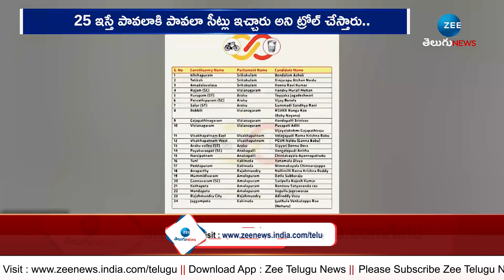Ram Gopal Varma Satirical Comments On Pavan Kalyan | పవన్ కల్యాణ్‌పై ఆర్జీవీ సంచలన ట్వీట్ | ZEE News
పవన్ కల్యాణ్‌పై ఆర్జీవీ సంచలన ట్వీట్ | Ram Gopal Varma Satirical Comments On Pavan Kalyan | ZEE News Telugu